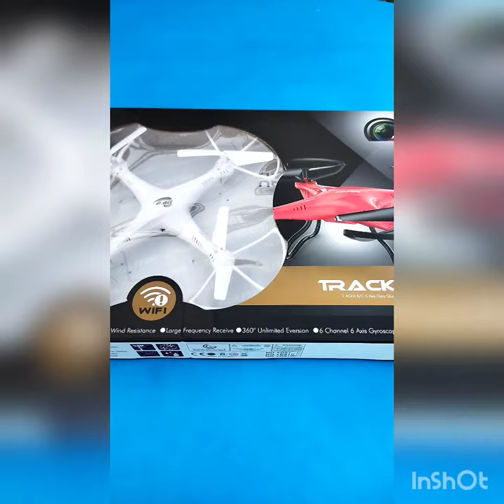REMOTE CONTROL DRONE UNBOXING AND TESTING RC DRONE UNBOXING | TRACKER YD91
REMOTE CONTROL DRONE UNBOXING AND TESTING RC DRONE UNBOXING | TRACKER YD91 BUY